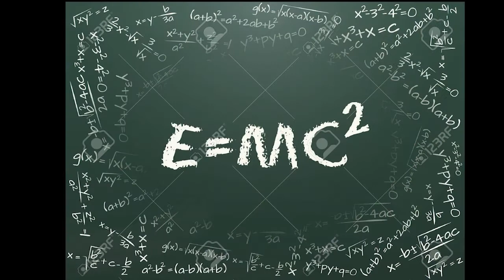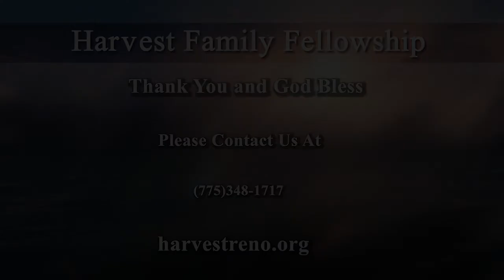Acts Ch 13 Pt 2 - What's Up With Time?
Message on Act 13:14-48 by Pastor Steve Hadley on 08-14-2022